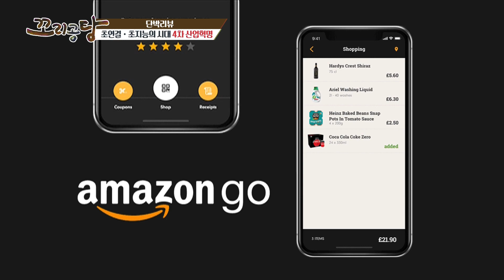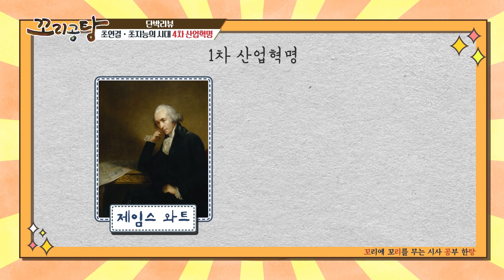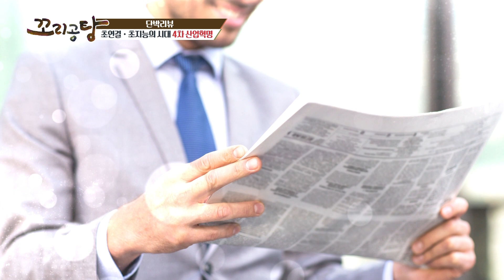4차산업혁명 3분 요약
미국 시애틀에는 신기한 상점이 있습니다. 계산대도 없고 계산하는 직원도 없는데요. 소비자는 상점의 문을 열고 들어가 물건을 골라 들고 나오기만 하면 됩니다. 천장에 달린 수많은 카메라와 센서가 소비자가 어떤 상품을 선택했는지 자동 감지하고 앱에 연결된 신용카드로 비용이 청구되는 것인데요. 쇼핑을 하다가 골랐던 물건을 진열대에 다시 내려놓으면 계산에서 제외되며 반품과 환불도 앱을 통해 가능하다고 하네요. 이것은 cashierless store라고 표현되는‘아마존고’의 이야기입니다. 이와 같은 패러다임의 혁신을 우리는 4차 산업혁명이라고 부르는데요, 요즘엔 어디를 가나 들려오는 말 4차 산업혁명! 도대체 어떻게 이해하면 될까요?

영국의 경제학자 아놀드 토인비는 산업혁명에 대해‘새로운 기술’이 출현하면서 ‘생산, 소비’ 측면에서 ‘폭발적인 변화와 결과’를 초래하는 것이라고 정의했습니다. 여기서 중요한 것은 첫 번째 ‘기술’과 두 번째 ‘생산, 소비’ 그리고 세 번째 ‘폭발적인 변화와 결과’이 3가지입니다.  인류 역사에 있어서 새로운 기술은 언제나 발명되어 왔으며 생산과 소비는 변화를 계속해왔고, 자연이나 정치와 같은 여러 이유로 급격한 변화를 겪어왔지만 그 한 가지 혹은 두 가지의 요소만을 가지고는 산업혁명이라고 부르지 않았죠.

그렇다면 1,2,3차의 산업혁명은 무엇이었을까요? 산업화의 시작이라고 할 수 있는 1차 산업혁명은 18세기 후반 증기기관으로 대변되는 초기 기계설비 공장과 노동의 분업을 통해 생산과 물류가 급격히 확장 되었고요. 2차 산업혁명은 전기와 컨베이어 벨트의 발명으로 소품종 대량생산과 대량소비의 시대를 열었습니다. 그리고 컴퓨터와 인터넷의 발달로 인한 정보화와 로봇으로 인한 자동화가 3차 산업혁명의 주축이었죠.

그렇다면 4차 산업혁명은 무엇일까요?　요즘 신문지상에 오르내리는 모든 기술들이 4차 산업혁명을 이끄는 기술들이라고 이야기해도 될 것 같은데요, 인공지능, 빅데이터, IoT, 클라우드와 3D 프린팅. 이 기술들이 새로운 시대를 이끌어내고 있는 셈이죠. 2011년 독일 하노버 산업박람회에서 앙겔라 메르켈 총리는 인더스트리 4.0을 외치며 미래 독일을 이끌 핵심 키워드로 4차 산업혁명을 제시했고, 2016년 세계경제포럼의 클라우스 슈밥 회장은 4차 산업혁명이 속도, 범위, 체제에 대한 충격, 이 세 가지 측면에서 3차 산업혁명과는 확연히 다르다고 강조했습니다.

시대의 흐름을 따라 변화에 대응하는 자세는 무엇보다도 중요합니다. 특히 지금처럼 여러 가지 새로운 기술들로 우리의 생활이 하루가 다르게 바뀌고 있을 때는 더욱 그렇겠죠. 어느 미래학자의 이야기에 따르면 초등학생 65% 이상이 현재 존재하지 않는 직업에 종사하게 될 것이라는데요, 4차 산업혁명에 나 자신의 위치나 변화에 스스로 대응하는 방법을 고민하지 않을 수 없겠네요. 앞으로 어떤 현실들이 우리 생활 속으로 들어올지 궁금해집니다.